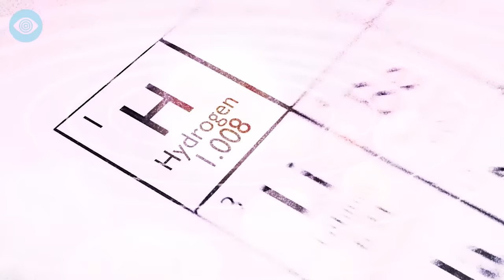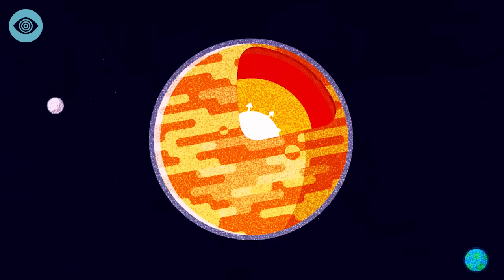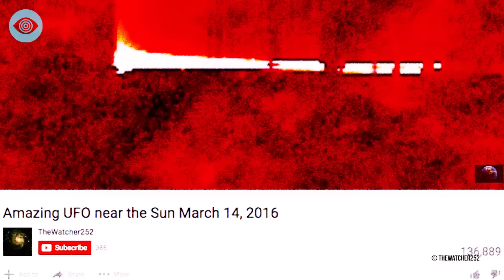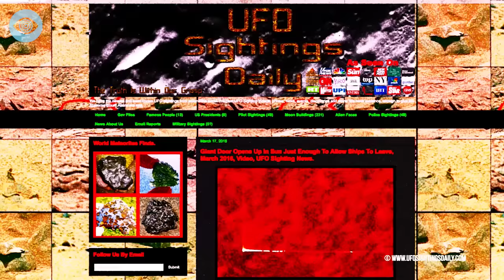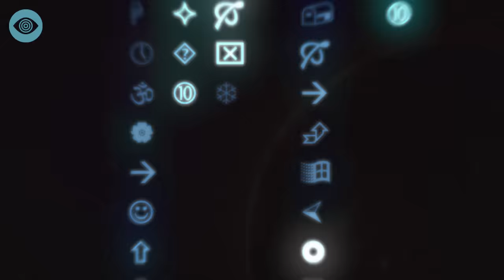Ist die Sonne innen hohl?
Ein Foto, bei dem ein Objekt die Sonne zu durchdringen scheint geht durch die Medien. Einige sprechen von einer Hollow-Sun-Theorie. Ist die Sonne innen hohl?
Auf diesem neuen Kanal präsentieren euch TopZehn und Computerion Verschwörungstheorien und Fakten, die euch bestimmt so noch nicht bewusst waren. Die Wahrheit ist irgendwo da draußen!